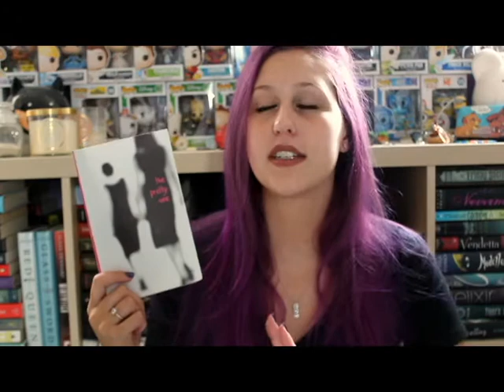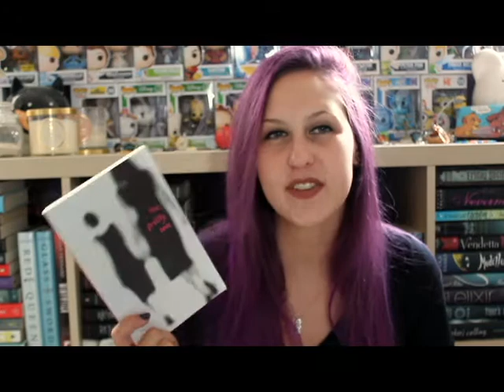CurrentlyReading | September 18th - 24th 2017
I kind of crushed my September TBR already, so I thought I'd update ya'll!
sorry the formatting is weird! I saved it as an avi file instead of mp4, the dimensions will be better for my next video AFTER wednesday (cause I stupidly did the same thing...)

Thank you to Sonya and Ursala for sending me copies of their books! I can't wait to read them!!